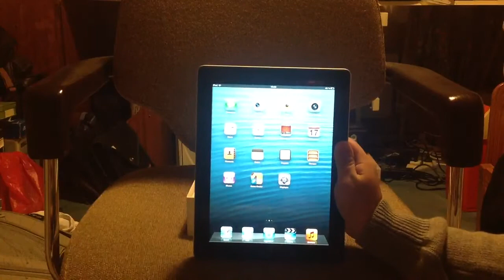Déballage (unboxing) de l'iPad 4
C'était itouch4isapro qui vous faisait le déballage de l'iPad 4.
Merci